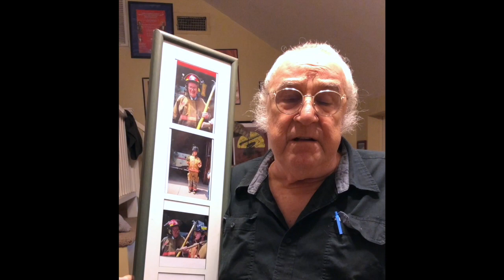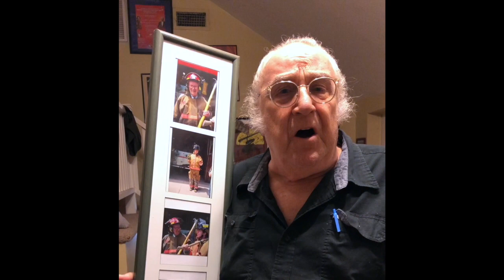Jay Marshall Centenary Tribute, August 29, 2019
Magical tributes from around the globe to celebrate the Jay Marshall Centenary, August 29, 2019, featuring David Copperfield, Penn & Teller, Lance Burton, Mac King, Max Maven, Jonathan Pendragon, and many more.